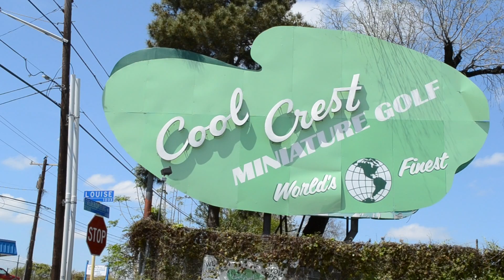STYLE TRIPS Ep. 1